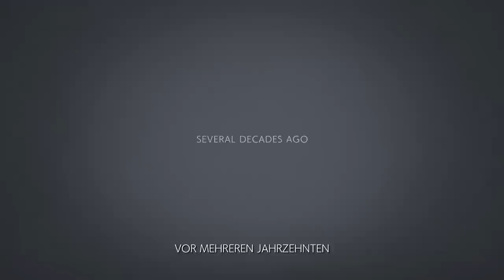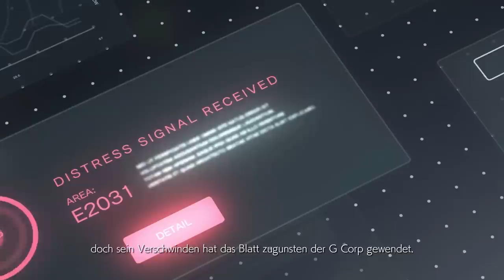Tekken 7 Gameplay German Story Mode - King of Iron Fist Tournament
Tekken 7 Gameplay German Tekken 7 PC ULTRA Gameplay Deutsch Tekken 7 Let's Play Gameplay by KeysJore
Let's Play Tekken 7 kaufen

►Mein Equipment:
Tekken 7 Deutsch - Let's Play Tekken 7 Deutsch - German/Deutsch Walkthrough Gameplay
Let's Play - Tekken 7 Deutsch Gameplay with Commentary (German/Deutsch)